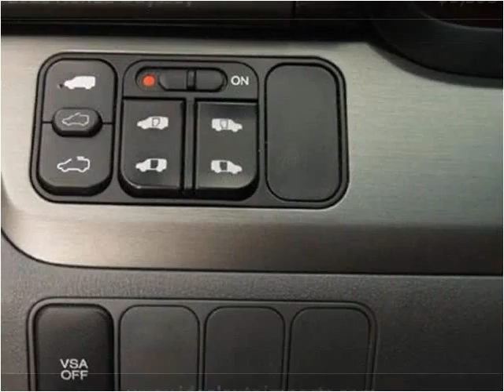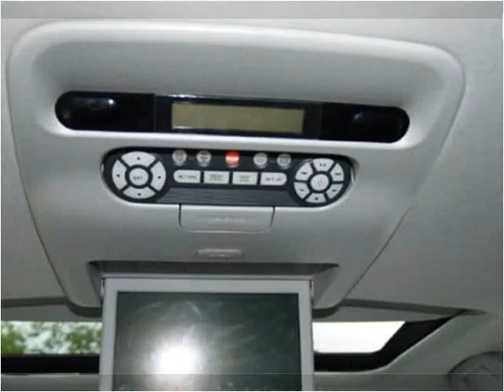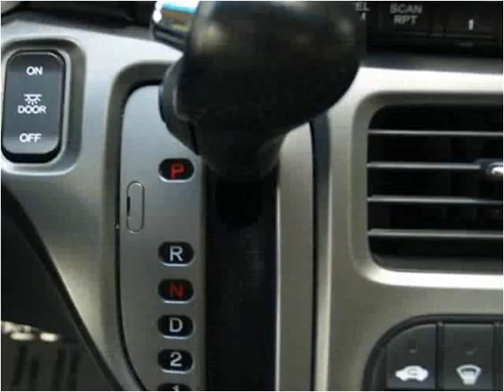2006 Honda Odyssey Used Cars Eden Prairie MN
This 2006 Honda Odyssey is available from iDeal Auto Imports LLC.